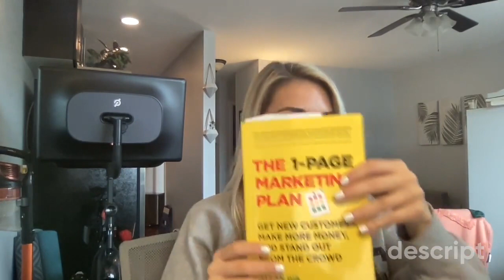Become A Highly Paid Copywriter: Top 2 Best Copywriting Books For Beginners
📖 The 1-Page Marketing Plan:

This book is going to help you as a freelance writer because it gives an overview of your client's marketing plan, explained as simply as possible - so simple it fits on one page 😯

Once you understand what your client is trying to achieve and where copy fits in to help them achieve it - you level up from just a copywriter to a copywriter that understands content marketing!

📖 Influence The Psychology of Persuasion:

The research-backed proven principles of how to persuade, and the psychological triggers that get people to say yes.

Copywriting, sales, and marketing all have one thing in common: they aim to persuade a person to take an action.

What are the best business/copywriting/marketing books you've read? 👇🏼

Learn how freelance writers use LinkedIn to get high-paying clients.